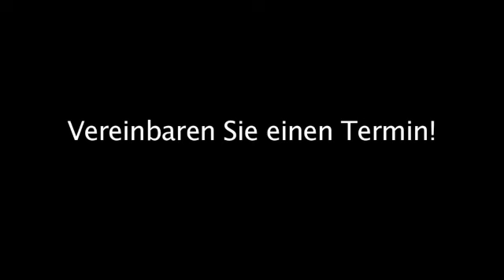Fachanwalt Verkehrsrecht Feuchtwangen Klaus Kleinert Rechtsanwalt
Klaus Kleinert Rechtsanwalt in Feuchtwangen ist Ihre erste Wahl, wenn Sie nach Fachanwalt Verkehrsrecht oder Feuchtwangen suchen. Für mehr Informationen erreichen Sie uns unter der Telefonnummer 09852 / 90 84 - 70 oder schauen Sie direkt vor Ort vorbei: Dinkelsbühler Straße 4, 91555 Feuchtwangen. Besuchen Sie uns auch unter der oben genannten Webadresse!